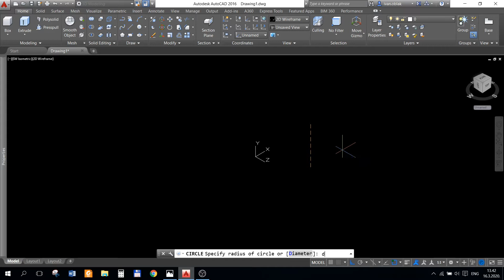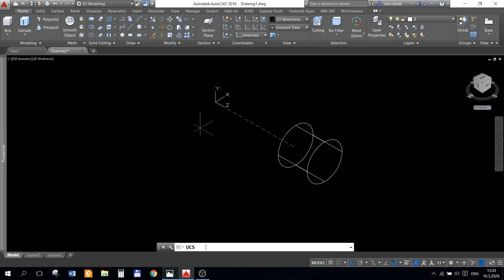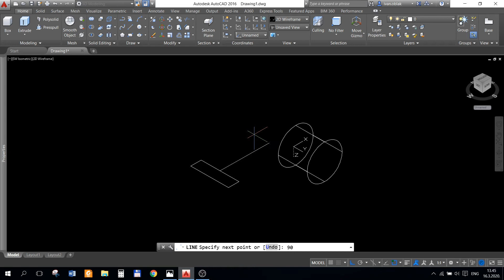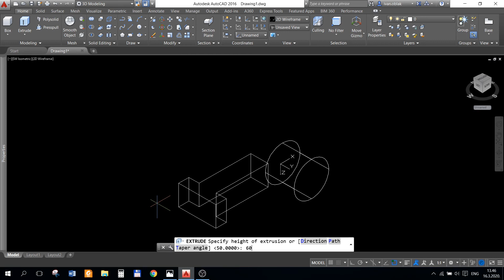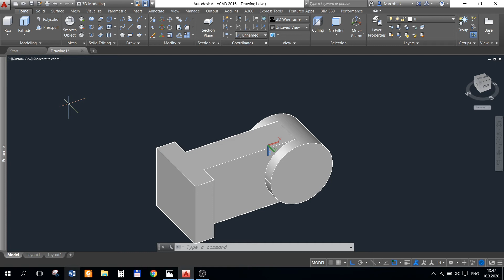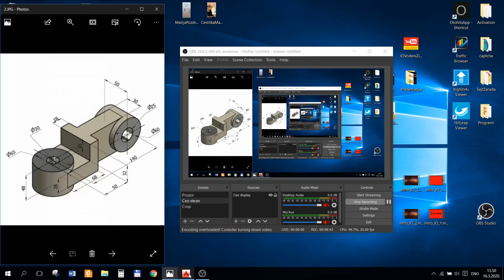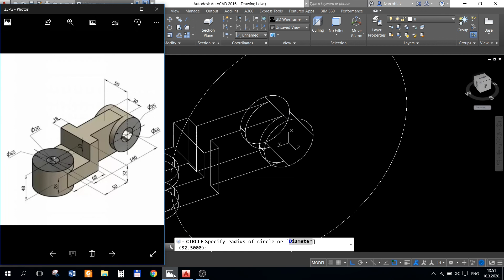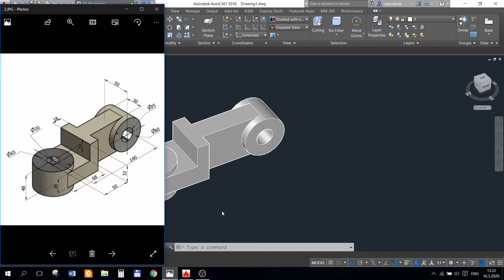Autocad - Tutorial - Model 0037